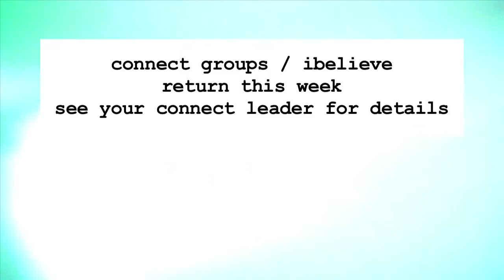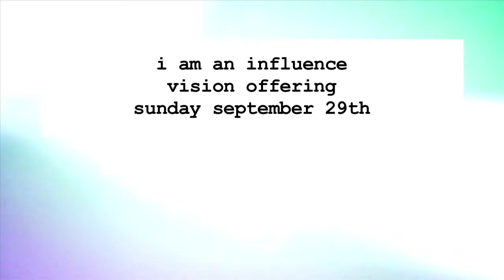Influence Church News .. 22.09.13